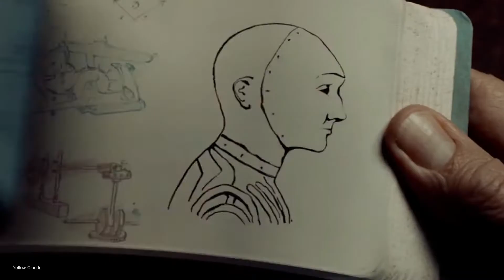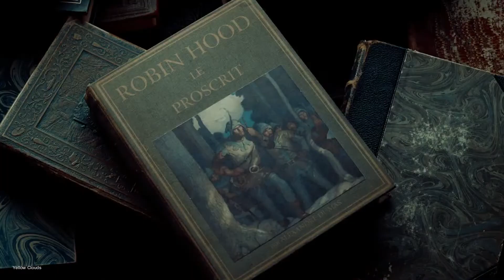angèle - ta reine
Song: Angèle - Ta Reine
Movie: The Invention of Hugo Cabret

The lyrics and the video content doesn't necessarily relate to each other. I just thought they would fit well together, and loved how it turned out! Hope you guys enjoy it!

the clips and the song used in this video belongs to their owners.